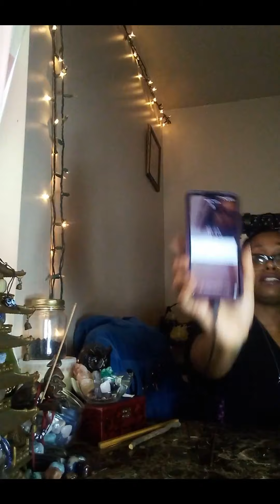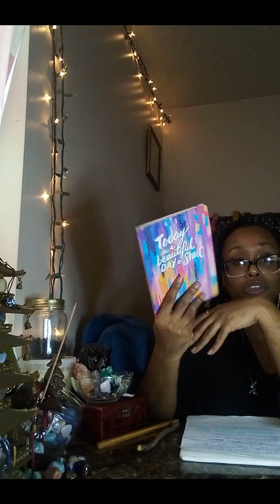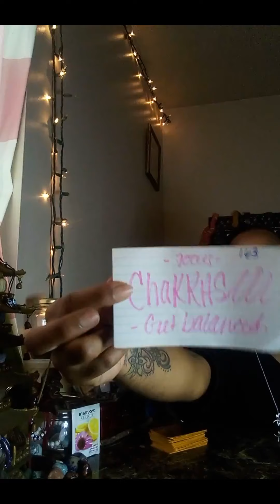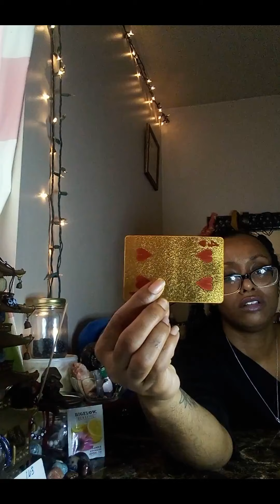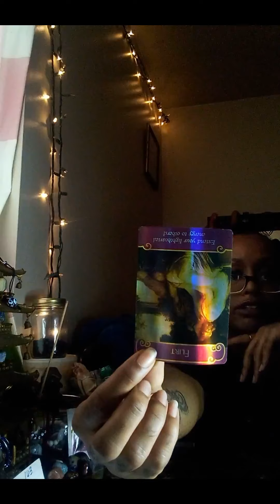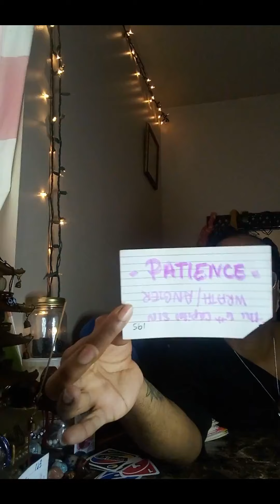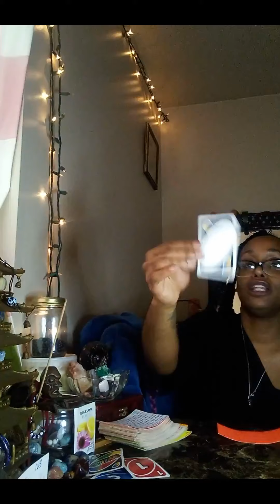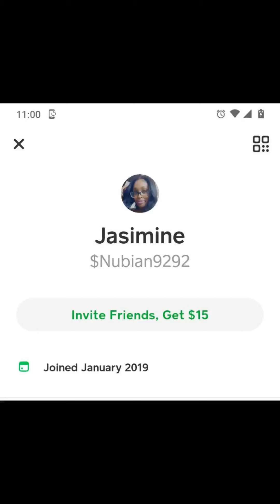divinefeminine👑 divinemasculine👑 chances make champions 🏆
✨🔮✨Grand Rising to my 👑kings and 👑queens
welcome to the Melanin Nation Gang. My name is 👑Nubian👽 aka Intuitive Time With NUBI and I come to give DF, DM, karmic, and collective readings.
I am a beginner so some cards I may not call out by the correct name. However the messages will still come as channeled messages. I do not do any personals or zodiacs at this time for that reasoning, but look forward to doing so in the future. When I do, it will be informed and most likely started off with the Cancer🦀 zodiac. Due to that is my sign.
(👑🍵I'm getting use to how much energy this takes🤞 and I will not come give messages that are not ordained💅)
I also may use unconventional tools to give my readings. Please know that all my reads are timeless and to take what resonates with you. Also keep in mind that time is not real and everyone's life cycle is different. Energy (fem/masc) can be fluent so switch the roles when needed. When you run into this video it will be time for you to hear those messages. ✨🔮✨
✨🧿✨I would like to thank Everyone who supports this channel in any form 🥰🥰🥰🥰. I'm looking forward to finding my soul tribe and learning from you all, as you all me.✨🧿✨
💫🛸Melanin Nation Melanin Gang Melanin PopN Melanin takN ova Period 💅 🛸💫
($) $Nubian9292
(Personal FB)
Takayla Immadowhatiwant Thompson